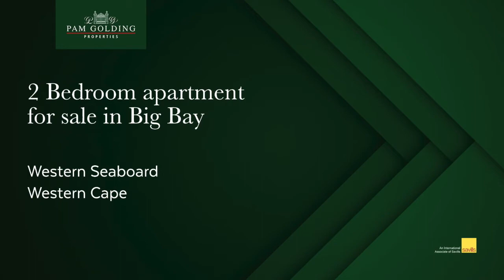2 bedroom apartment for sale in Big Bay | Pam Golding Properties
Popular Big Bay Beach Club. This second-floor apartment offers an open-plan kitchen with granite tops. Open-plan living area leading to a balcony with a lovely outlook facing the sea. Neat and spacious.  The complex is within walking distance to 2 shopping centres and offers security, a communal pool, and a tennis court. Surfing and kiting spots are in close proximity complex

For additional information about this 2 bedroom apartment for sale in Big Bay and other property listings or find out more about Big Bay Property for sale, or to rent